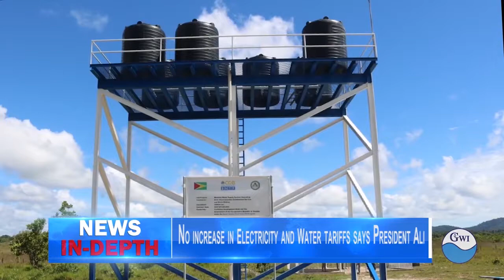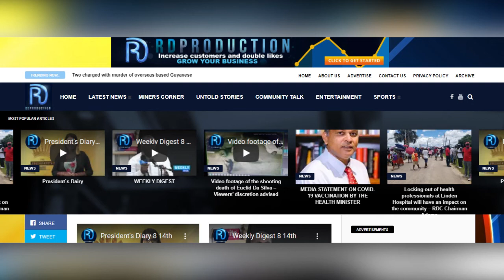News In depth, Wednesday, 16th March,2022